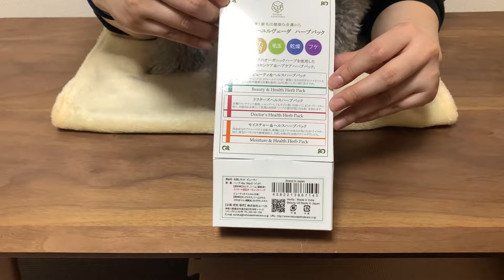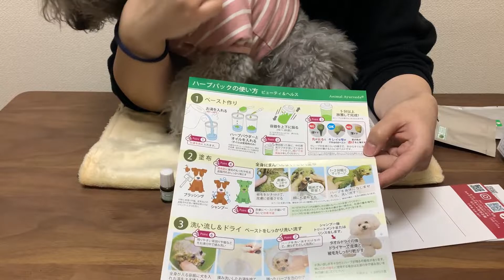アーユルヴェーダハーブパック を愛犬に使ったら〇〇〇になりました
今回はハーブパックをしました♪
トリマーとして働いています😊
コメントを♡＆👍で返事させていただくことがありますm(__)m
知りたいテクニックや施術などがあればコメント欄に書き込んで頂くと嬉しいです💛
トリミングのやり方を紹介していますのでこちらもぜひご覧ください🎵